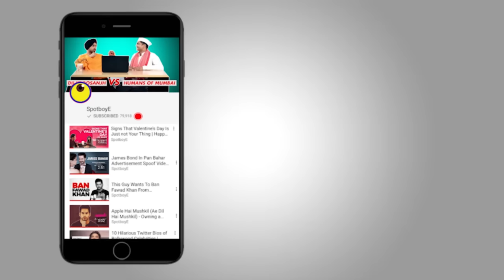Shahrukh, Ranbir Kapoor & Deepika Padukone Might Come Together For KJo's Next | Bollywood News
Shahrukh, Ranbir Kapoor & Deepika Padukone Might Come Together For KJo's Next.